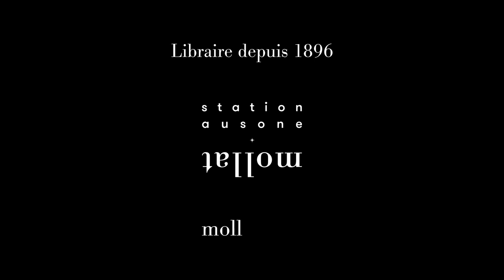Mario Vargas Llosa - Temps sauvages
Mario Vargas Llosa vous présente son ouvrage "Temps sauvages" aux éditions Gallimard. Entretien avec Marie Stonestreet.